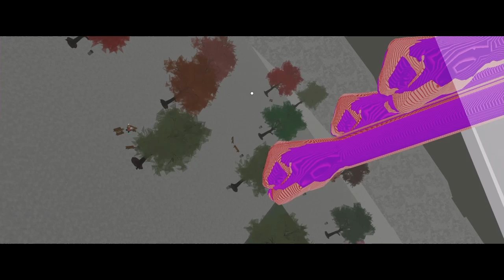What 5season finiser may look like (fanmade)